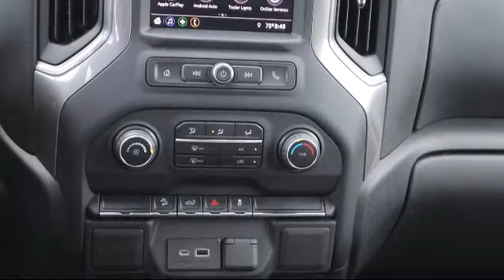2021 Chevrolet Silverado 1500 Custom Trail Boss Bartow Lakeland Auburndale Winter Haven Tampa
2021 Chevrolet Silverado 1500 Custom Trail Boss Stock Number: R21277A Vin:1GCPYCEF4MZ173267.

255 W Van Fleet Dr